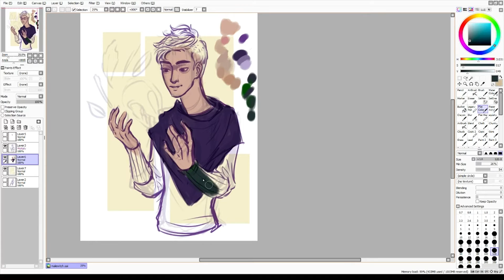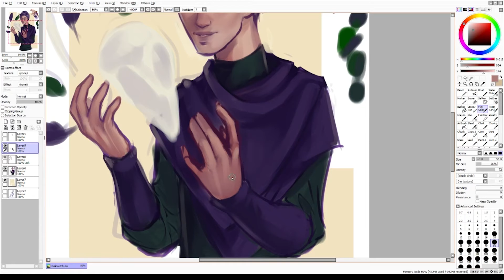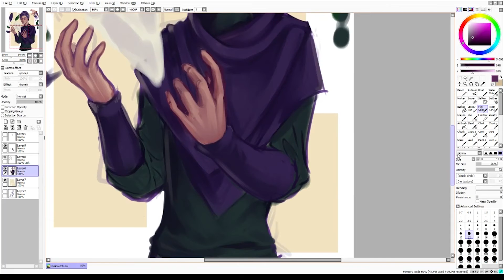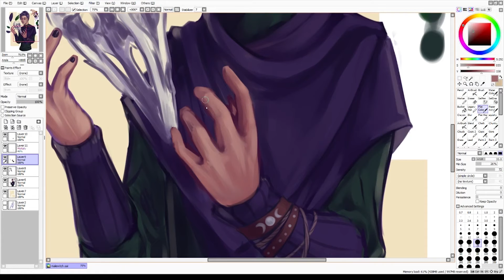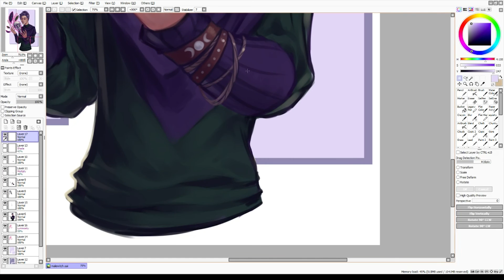Digital Timelapse: Witch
Getting back into some digital art for a bit so I figured I'd show a more updated process for it~
I also just need to get a better lighting set up and tripod for recording traditional paintings. Which do you prefer?

You can find more of my art on Instagram: cait_gadd